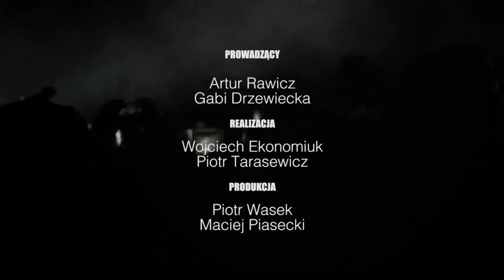EVENT Program - Stanisław Trzciński, Promotor Agencja STX Jamboree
EVENT Program, Artur Rawicz rozmawia ze Stanisławem Trzcińskim z Agencji STX Jamboree - jednej z największych i najstarszych agencji eventowych i marketingowych w kraju.

Prowadzący: Gabi Drzewiecka, Artur Rawicz
Realizacja: Wojtek Ekonomiuk, Piotr Tarasiewicz
Produkcja: Piotr Wasek, Maciek Piasecki
Podziękowania dla Hard Rock Cafe Warszawa